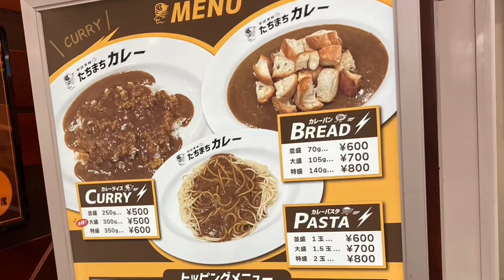【阪急梅田駅にトレインビューなカレー店が爆誕！！】たちまちカレー阪急梅田店でカレーを食べてきた！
阪急梅田駅神戸線側ローソンの上（タリーズの反対側）にオープン。500円からいろいろメニューあります。LOは2030、CLOSEは2100。食券式で券売機はキャッシュレス非対応ですのでご注意下さい。
新宿駅のロマンスカーカフェに行ってきた！